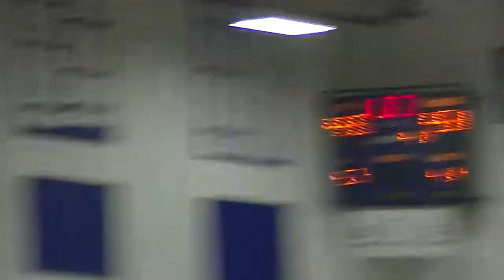vs CCH WOSSA 2018